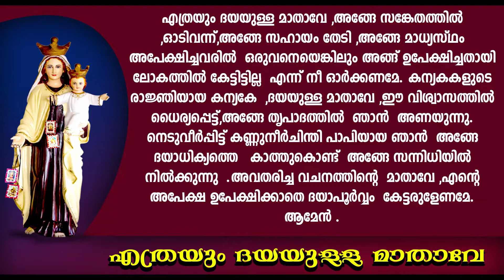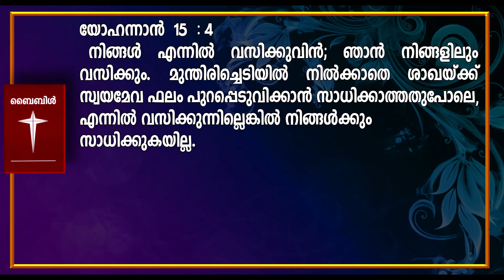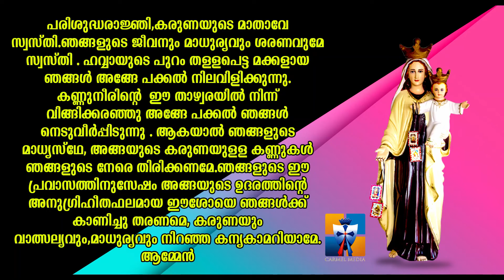വിമല ഹൃദയ പ്രതിഷ്ഠ DAY 31| RHEMA © rhemafrboscoofficial EPISODE 592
Podcasts Available -Soon

*VLOG Details*
Vlog: വിമല ഹൃദയ പ്രതിഷ്ഠ DAY 31| RHEMA © rhemafrboscoofficial EPISODE 592
Location : ANGAMALY/Karukutty
Shot Date :  08 JULY 2020
Concept : TALK | BIBLE STUDY
Support : RHEMAFRBOSCOOFFICIAL
*Socially Yours*
*Credits*
Track:
*Gears Used*
Shot In : SONY NX5R | Samsung A9
Microphone : SONY
Tripod(s):